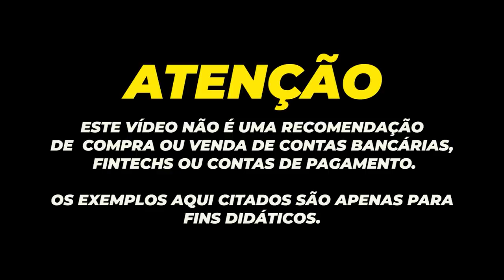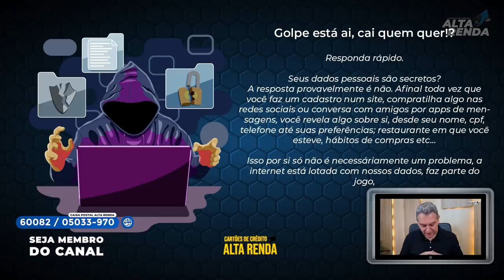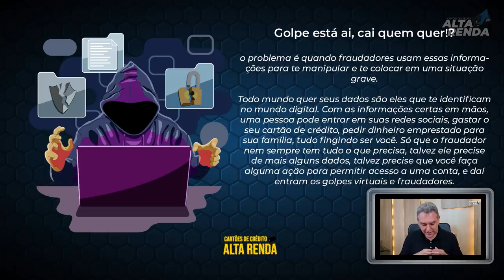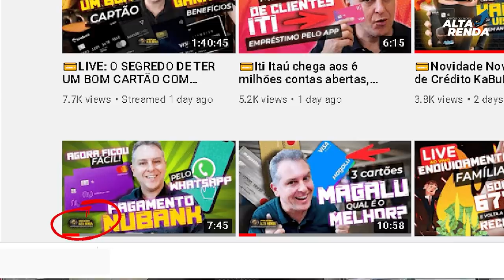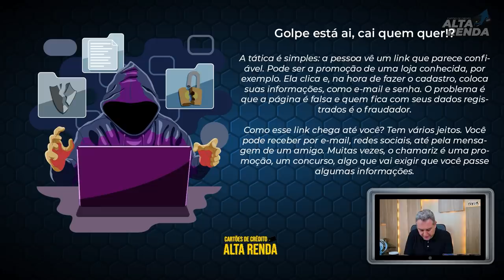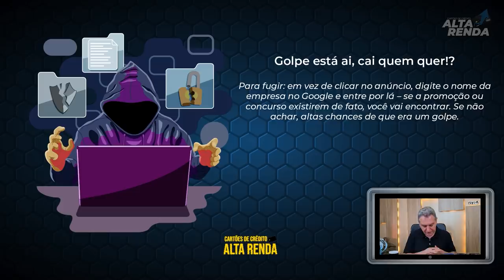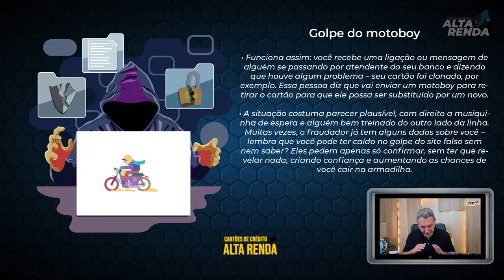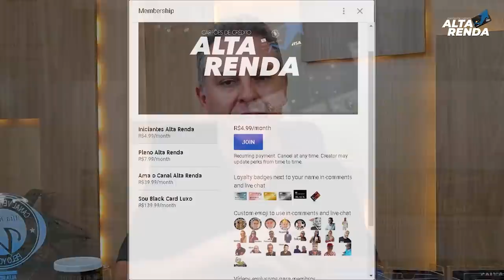💳Estão usando os dados do Nubank para Aplicar Golpes como escapar deles?Seus dados pessoais. Cuidado